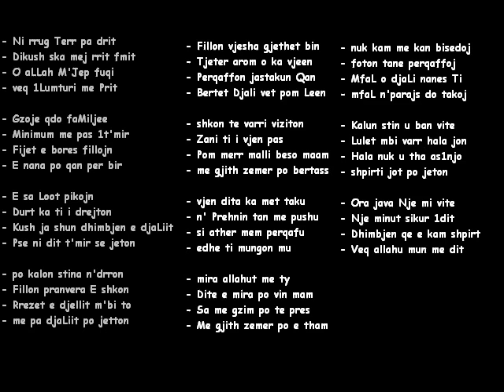Fitim Bajra - Malli Nenes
Text: Fitim Bajra
Mix/Master: Fitim Bajra